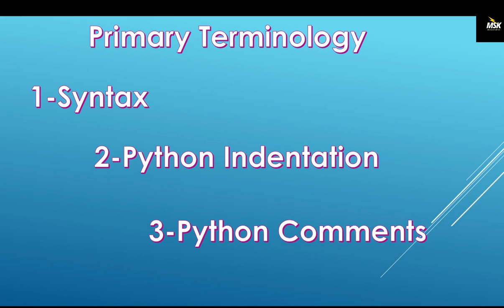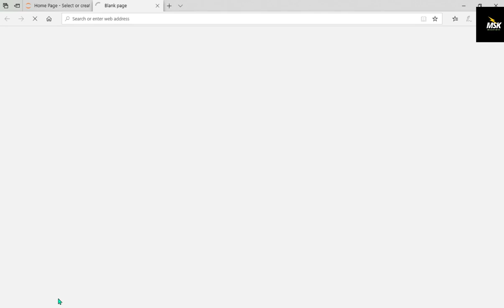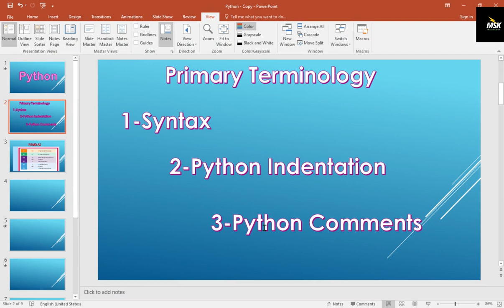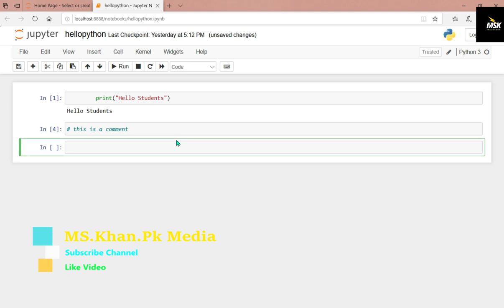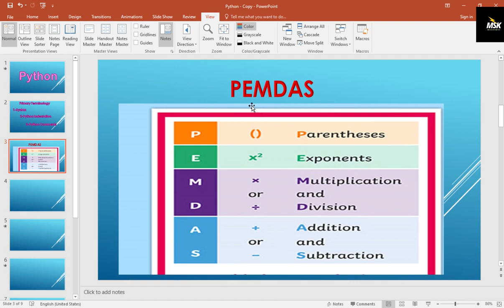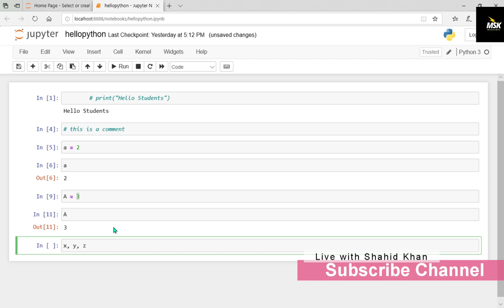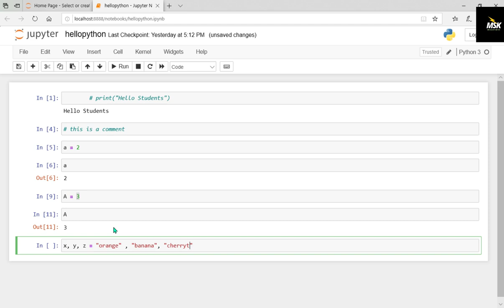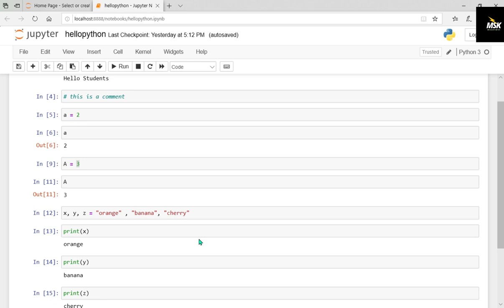Python Full Course | Learn Python in 12 Days | Python Tutorial For Beginners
Python Full Course - Learn Python in 12 Hours | Python Tutorial For Beginners, Today we will teach you Python primary terminology and variables in Python.

?: I got my master's degree in Accounting & Finance.